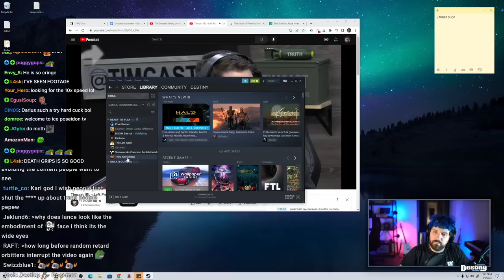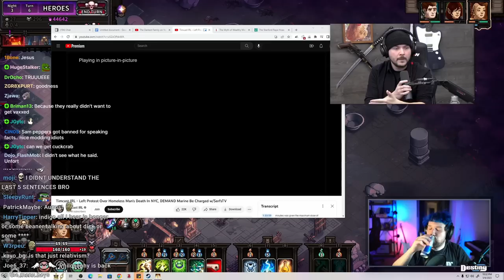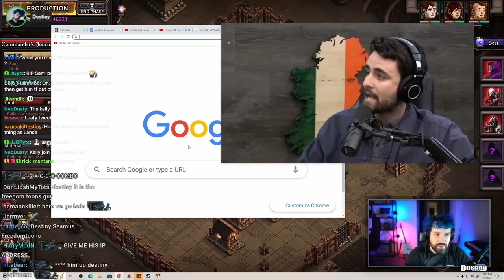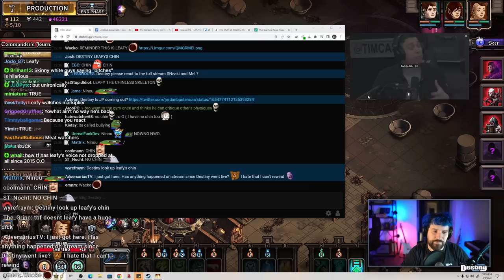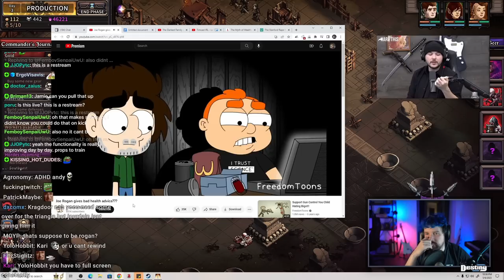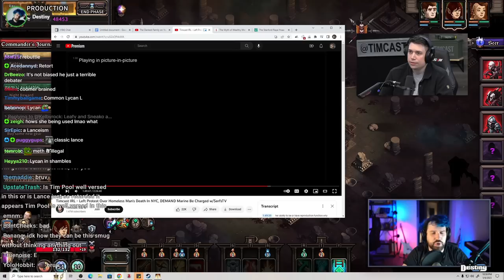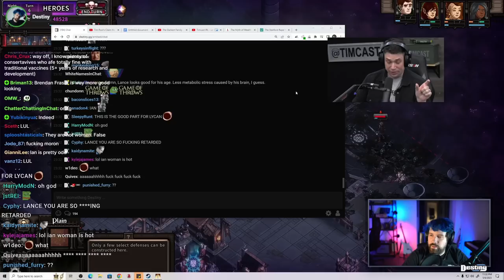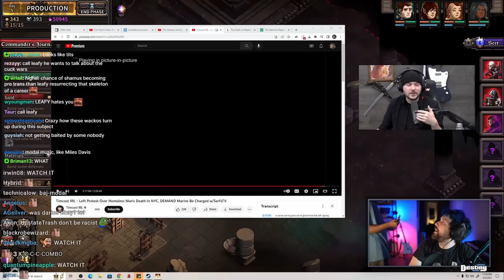"I'll Take A Big L" Destiny Malds At Tim Pool's Trans Debate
Last night on Destiny ft. Tim Pool

Timcast IRL - Left Protest Over Homeless Man's Death In NYC, DEMAND Marine Be Charged w/SerfsTV